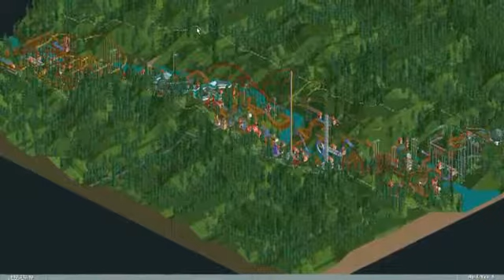Roller Coaster Tycoon: Rainbow Valley Timelapse